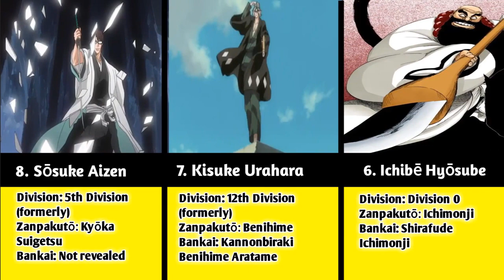Top Strongest Soul Reapers/Shinigami in Bleach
Top 20 strongest Soul Reapers in Bleach series both in the anime and Manga